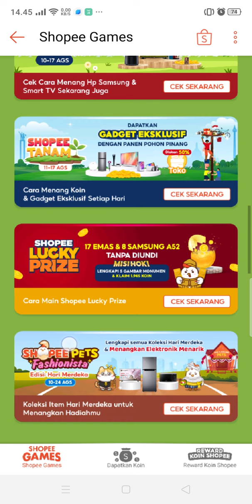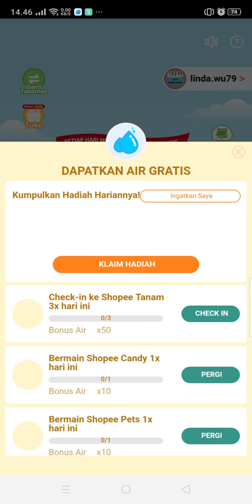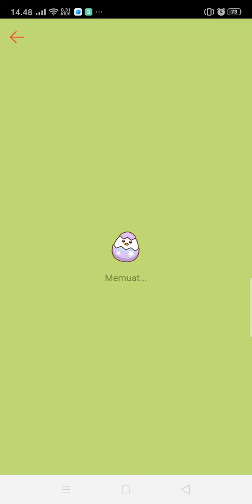shopee pet laper banget. 2 hari tidak visit shopee pet dan shopee tanam. tanaman tidak kering.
hai semua
di edisi kali ini, mama akan shraing tentang bermain game shopee pet lagi.
so critanya ni, mama sudah 2 hari tidak visit pet mama dan tanaman mama niyyy.
so gimana kabar tanaman dan pet mama ya???

yuk kepoin

okai guys thx for watching

byeee